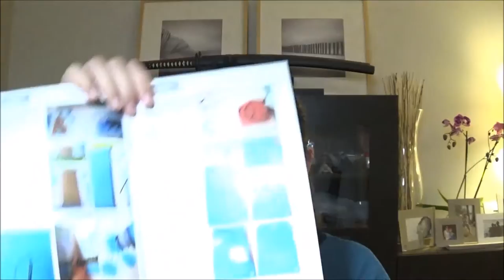Haul #3 Box Ithylia Mars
Bonjours,
Présentation de la box teknics de chez Ithylia.